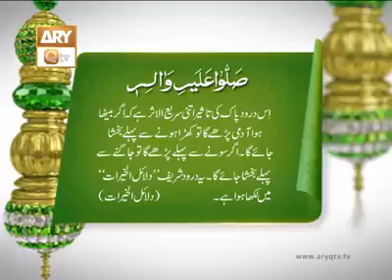✨is durude Pak ki barkate besumar h💫